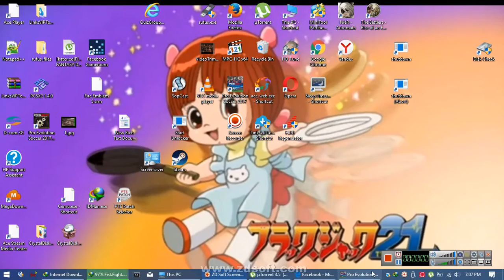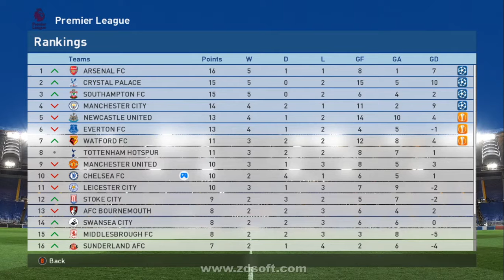Rec 2017 05 23 19;07;12